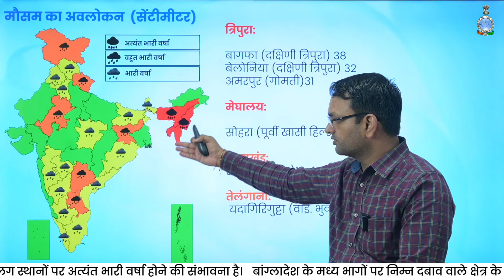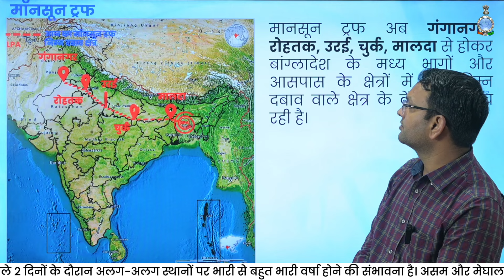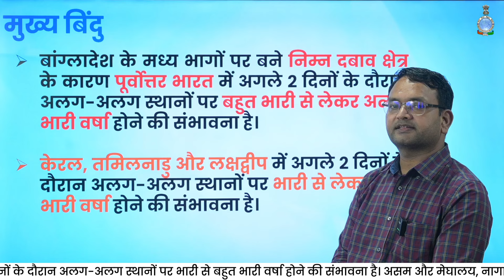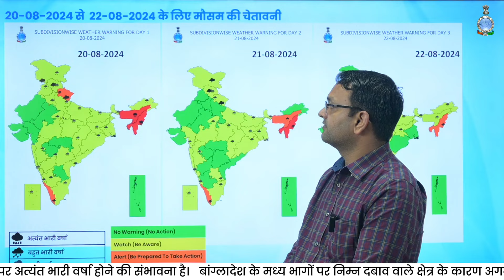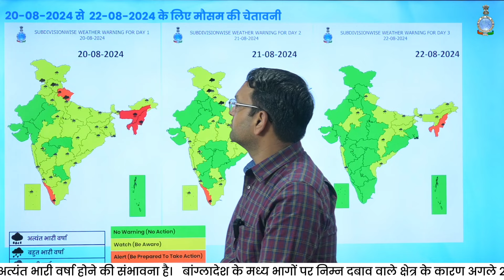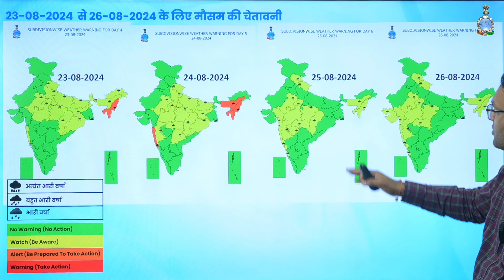बांग्लादेश के मध्य भागों पर निम्न दबाव से पूर्वोत्तर भारत में अत्यंत भारी वर्षा की संभावना